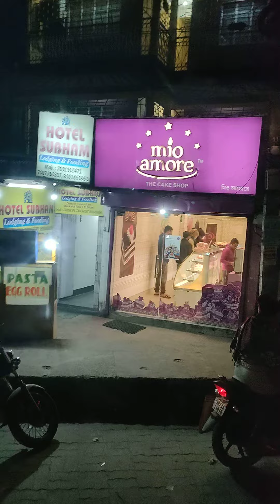28 January 2024